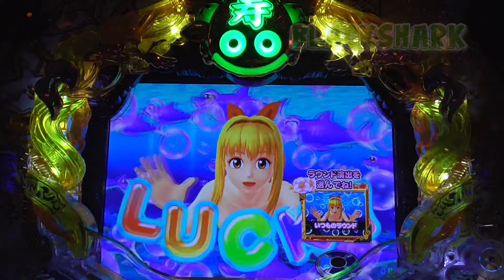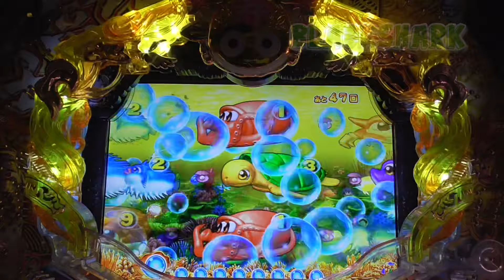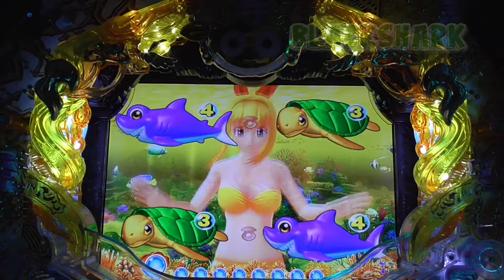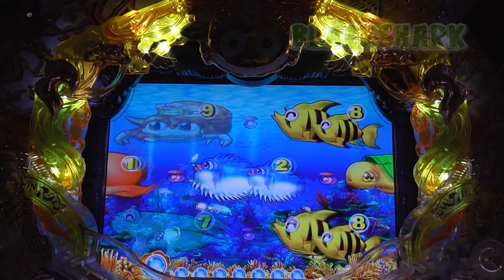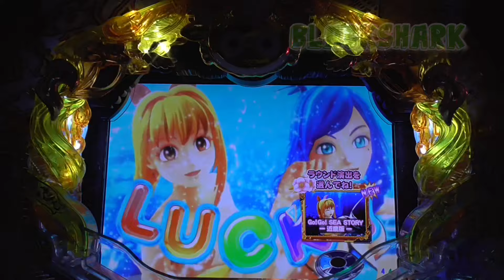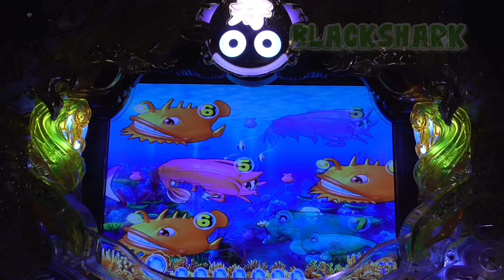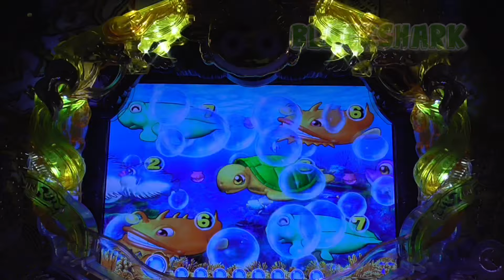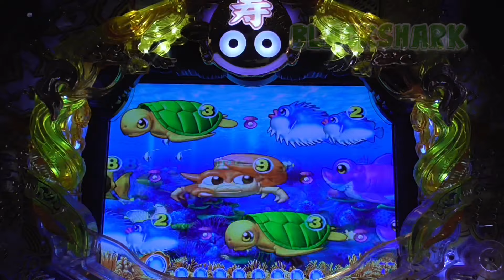劇的！【Japanese games 】スーパー海物語IN JAPAN Mirar、手錶、보고 있군요、ดู【Mount Fuji kyoto】【パチンコ女子】2021年7月9日